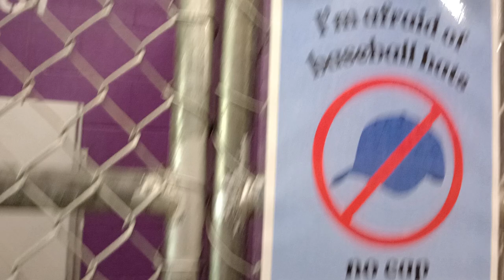Tig 7y Pet Id 943253 kennel 37 HSSAZ shelter he barked ~3 times at start but nothing like before 173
I did keep him happy with kibble offerings all along though. Nonetheless, I'm really starting to enjoy being around the Tig guy.